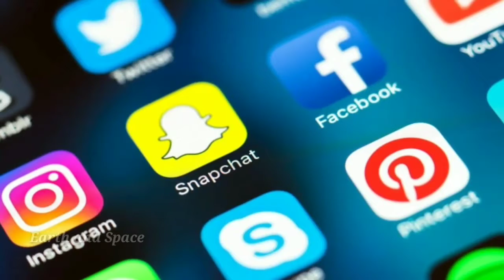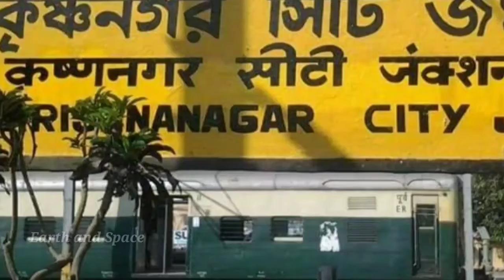Ranu Mondal कैसे बनीं Superstar || Life Story in Hindi